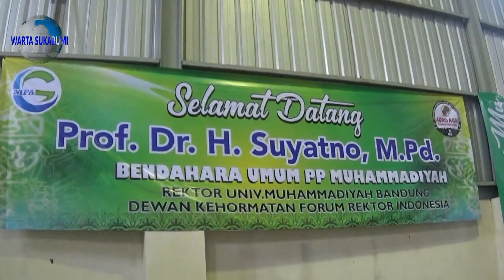Muhammadiyah Bantu Kebutuhan Pangan di Masa Pandemi Covid-19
Dimasa pandemi covid 19, kebutuhan sembako di negeri ini terus meningkat. Untuk memenuhi kebutuhan pangan, Keluarga besar Muhammadiyah, Koperasi Pasdesa Agro Agri meluncurkan pabrik beras di Kampung Cigadog, Kecamatan Cicurug Kabupaten Sukabumi.